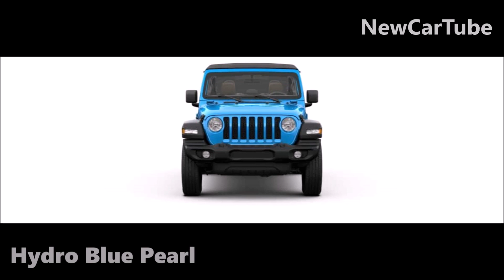2020 Jeep Gladiator Colors